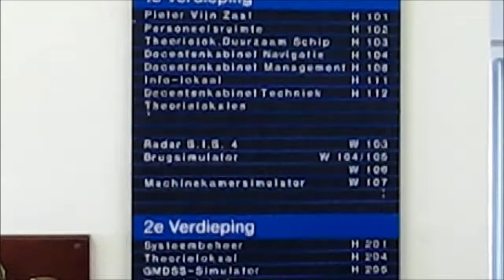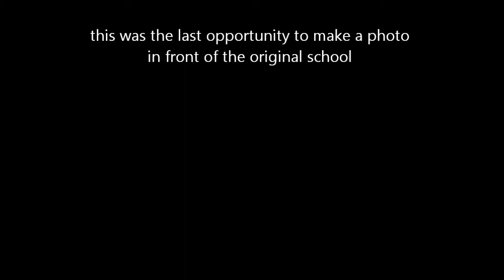laatste foto zeevaartschool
laatste foto met zoveel mogelijk oud-leerlingen voor de Hogere Zeevaartschool in Vlissingen. Hierna wordt het omgebouwd naar een "zorghotel".